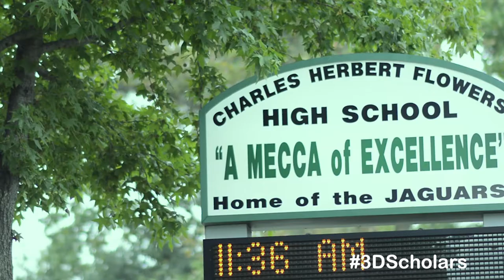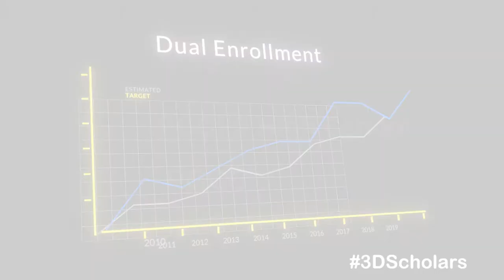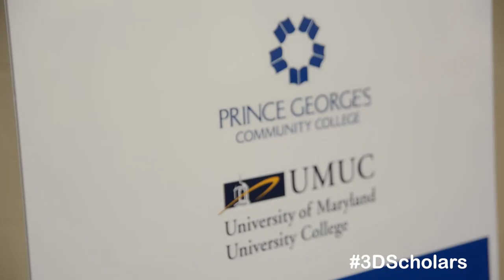Prince George's County Schools Introduces Groundbreaking Program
Taking direct aim at the rising cost of post secondary education, Prince George's County Schools recently rolled out a multi-platform education program involving three institutions, three degrees, including a guaranteed Bachelors Degree for as little as $10,000. A truly unique program involving three institutions, Visionary Media Productions is proud to present this short film about 3D Scholars.